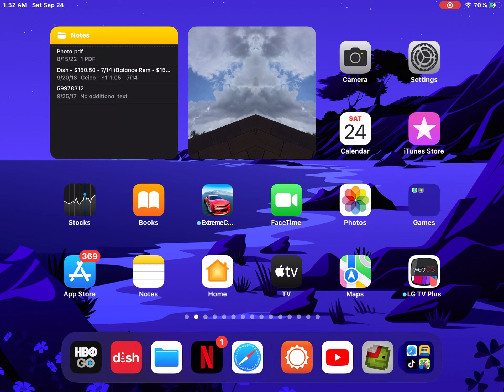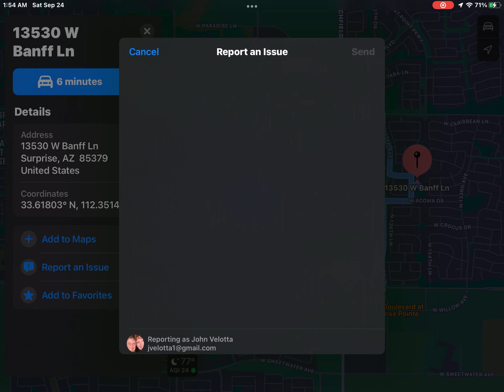Showing you my my house I grew up in (posted September 24th 2am